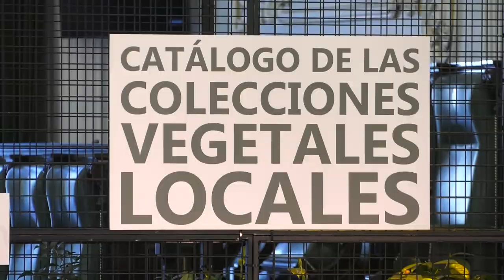Presentación do 'Catálogo das coleccións vexetais da Misión Biolóxica de Galicia'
Javier Rey, e Elena Cartea e Estefanía Suárez, coautoras do “Catálogo das coleccións vexetais da Misión Biolóxica de Galicia”, presentan este volume, froito das investigacións realizadas no marco do convenio coa institución.
O “Catálogo das coleccións vexetais locais da Misión Biolóxica de Galicia” amosa os principais resultados dos traballos sobre a conservación, manexo e emprego de biodiversidade de variedades locais de cultivos galegos e constitúe un documento de grande valor para empresas, persoas produtoras e público en xeral.